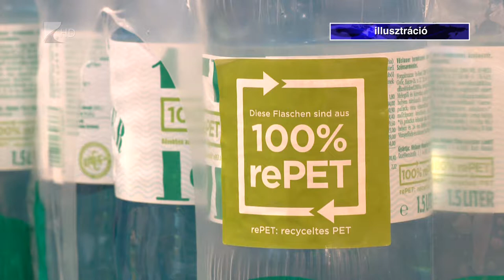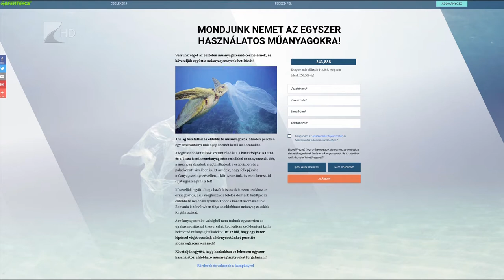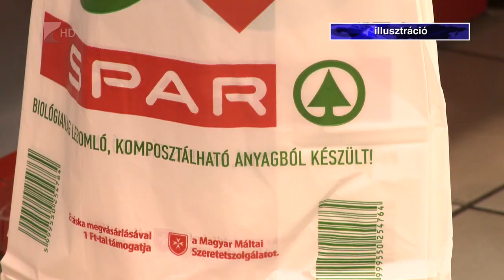Jövő júliusig várat magára a műanyagtörvény elfogadása - Kölcsey Televízió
Késik a műanyagtörvény elfogadása, miután lekerült a parlament napirendjéről az egyszerhasználatos műanyagok jövő januári betiltása. Utóbbit pedig a lakosság körében is egyre többen szorgalmazzák, egy felmérés szerint a magyarok több mint nyolcvan százaléka támogatna egy műanyagtilalmat.